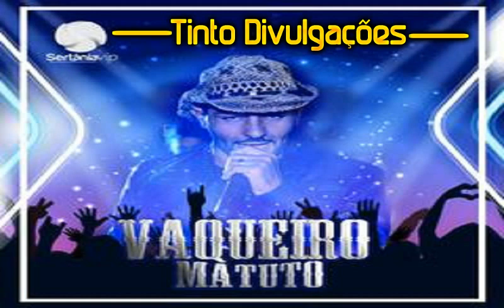Vaqueiro Matuto 2018 As Melhores